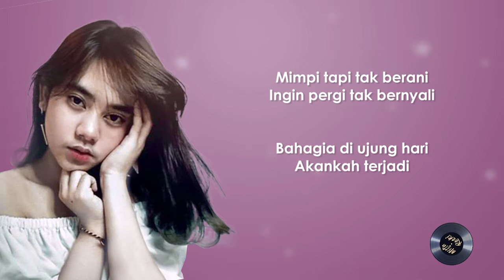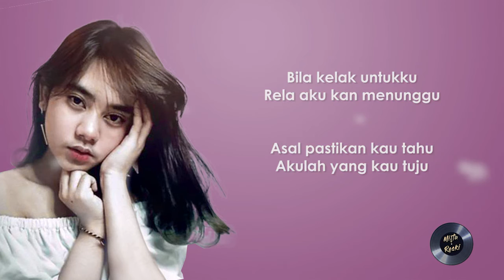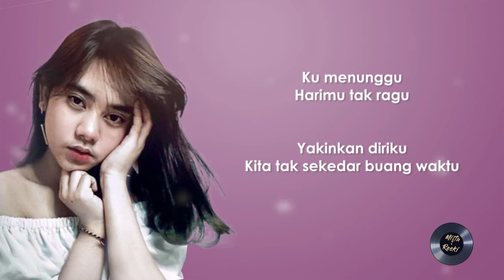Munafik ( Lirik Lagu )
Terima kasih sudah mengikuti chanel kami. salam dari mimin

Jika kamu suka videonya, Silakan klik Like, dan Share ke teman-teman kamu video dari Platlirik.
Beri komentar di bawah, dan beri tahu kami lagu apa yang enak didengar kapan saja dan di mana saja. Semoga terhibur...